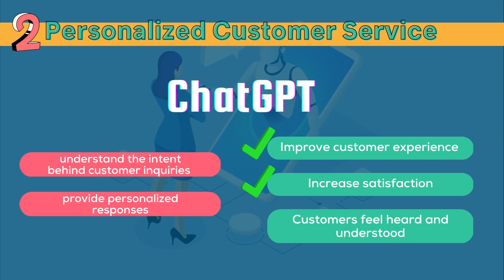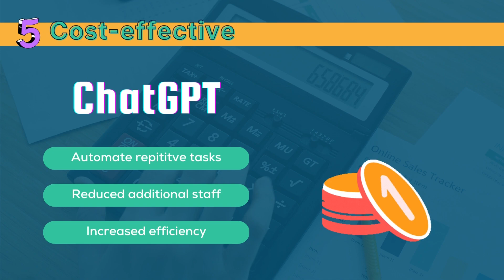ChatGPT and the Future of Customer Service | How To Use ChatGPT For Customer Service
If you're in the customer service industry, you know that providing top-notch service can be a tricky task. You want to make sure your customers are happy, but you also need to be efficient and effective in order to keep your business running smoothly. That's where ChatGPT comes in.
ChatGPT, or Generative Pre-trained Transformer, is an AI-powered language model developed by OpenAI. It's designed to understand and respond to natural language in a way that's similar to how humans do. And it's revolutionizing the customer service industry in a big way.